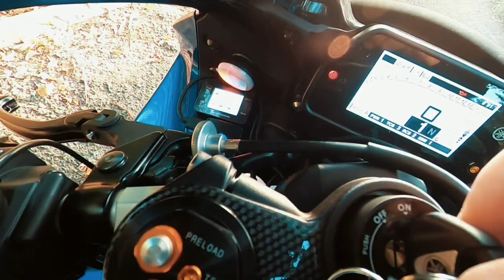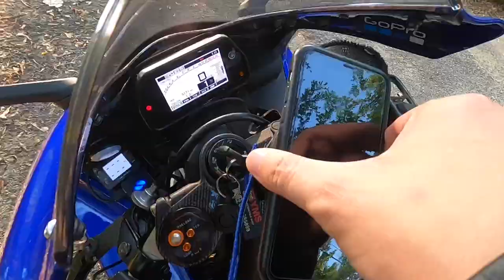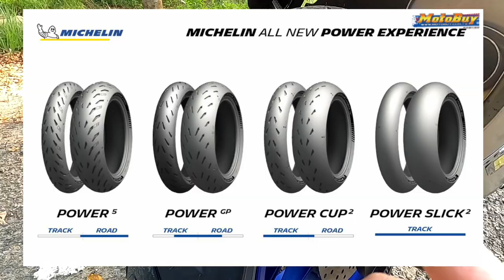[R-Yung] How should you modify your YAMAHA YZF-R1 for daily use?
[影片有CC字幕，請記得開啟喔!]

YAMAHA YZF-R1改裝清單
新車交車建議安裝:
1. 引擎保護蓋 GB Racing

2. 車身防倒球 DIMOTIV

3. 前後防倒球 R&G

4. 水箱護網 DIMOTIV

5. 行車紀錄器 響尾蛇X2-Plus

6. 短牌架 Jealou’S

7. LED後流水式方向燈

8. 胎壓偵測器 Orange Electronic橙的電子

9. USB充電器 dreder電利得

10. 無線充電盤 QUADLOCK

11. 油箱防滑墊 TechSpec

12. 油箱中央保護貼 DIMOTIV

進階升級
13. 排氣管尾段 Akrapovic

14. 腳踏後移組 LighTech
15. 離合器拉桿 LighTech
16. 剎車總泵拉桿 LighTech

17. 油門護弓 rizoma

18. 原廠單座蓋
19. 前後輪胎 Michelin Power GP (原廠配胎為Bridgestone Battlax RS11)
20. 原廠前後避震器KYB (發音: kayaba)  (建議升級Öhlins前後避震)